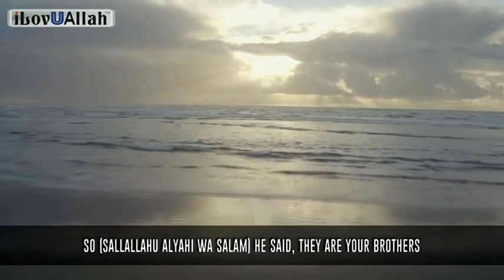YOU and WE fear PEOPLE and not ALLĀH.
Allāhu akber, we should fear allah not people or this world.